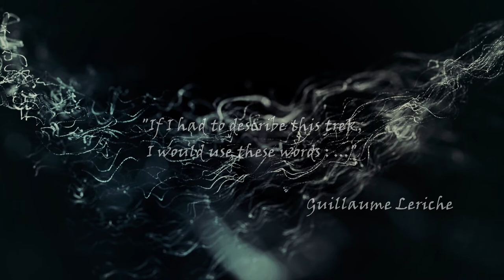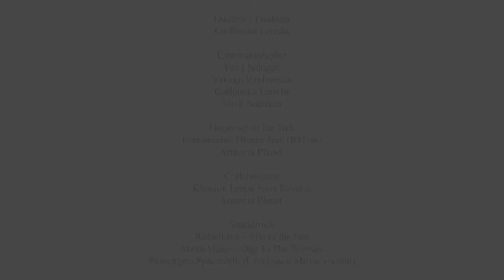Transcaucasian Trail - Trek Arménie Yerevan - Azhdahak - Dilijan - Haghpat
Why choose IDTrek ? and why choose our trek in Armenia, Everything is explain here.